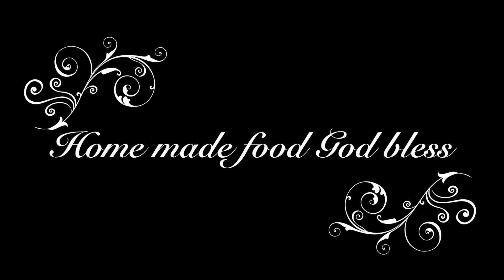طعام منزلي من العراق صنع أيدينا